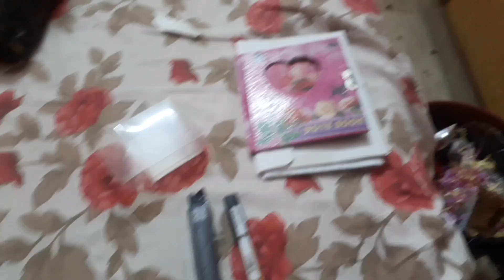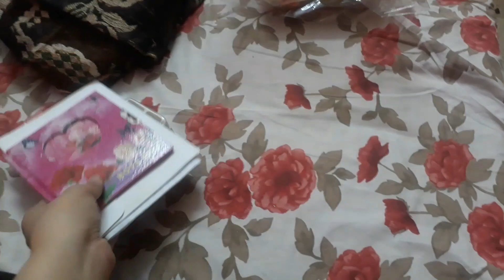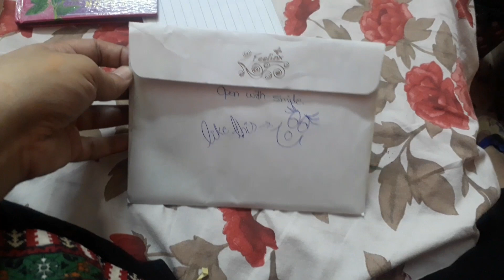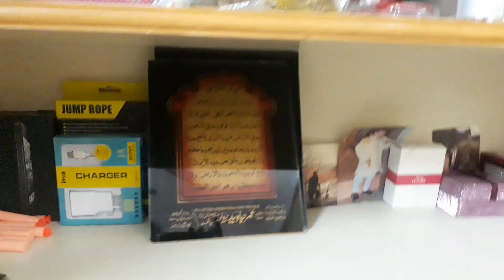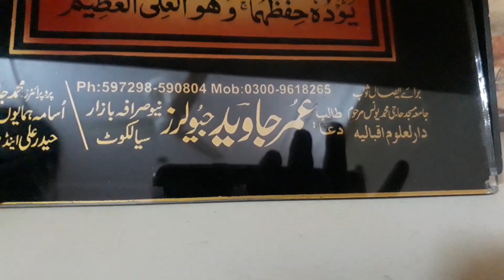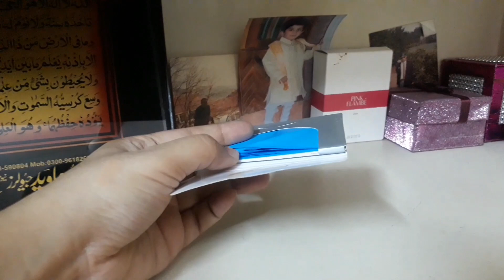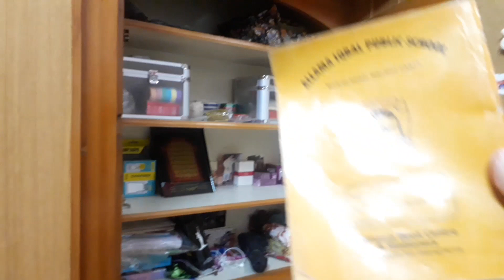Cleaning my dressing before my wedding❤-some of my school,college n uni level memories-miss u frnds💔